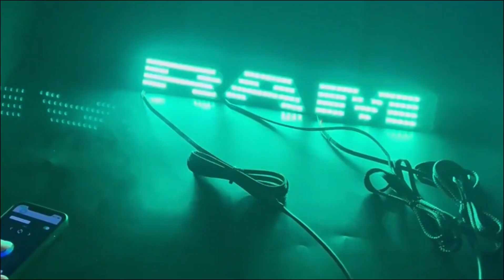RAM emblem led light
Truck emblem light RAM letter color chasing rgb controlled by app